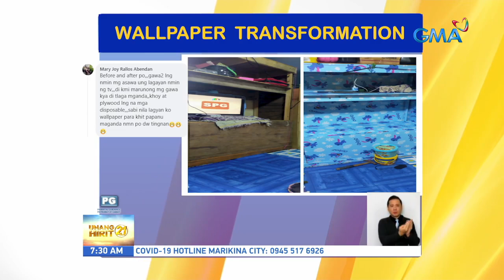Unang Hirit: Team Bahay: Wallpapers sa Quiapo!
Aired (September 28, 2021):  good budol ang hatid ni Love Anover dahil ngayong umaga, isang helpful tool sa room transformation ang ibibida niya — ang wallpapers! Paano nga ba pumili ng wall paper at paano ito idinidikit? Panoorin ang video!